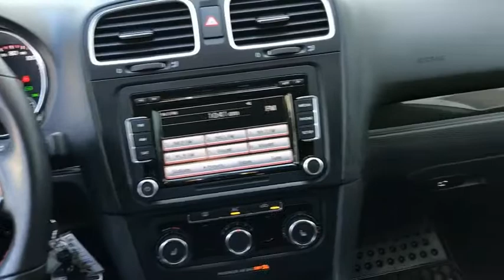2012 Volkswagen GTI Winn VW T8289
2012 Volkswagen GTI  - Stock#: T8289 - VIN#: WVWHV7AJ0CW266768

Winn Volkswagen
39695 Balentine Drive
Newark California 94560

Check out this 2012 Volkswagen GTI.   Recent Arrival! New Price! 4D Hatchback, 6-Speed DSG Automatic with Tiptronic, Candy White, Power Sliding &amp; Tilting Sunroof. FWD Certified. CARFAX One-Owner. Odometer is 18756 miles below market average! 33/24 Highway/City MPGbrbrbrAwards:br * 2012 IIHS Top Safety PickbrbrThanks for looking. If you need any more information such as additional photos, current financing options or a copy of your FREE CARFAX report we are here to help. Contact the dealership today.